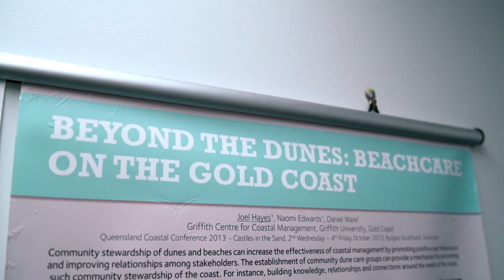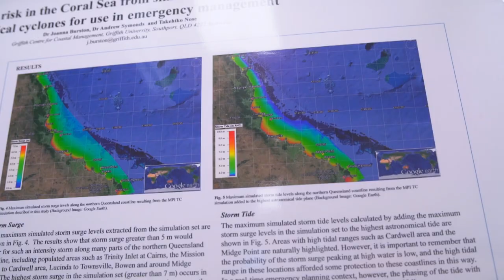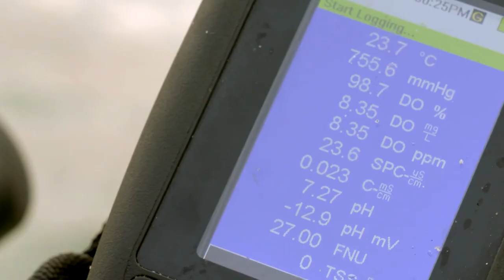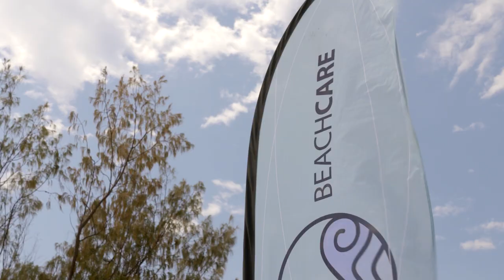Making Waves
Discover how Griffith University is helping coastal communities adapt to the changing environment in this video produced by BBC StoryWorks as part of the International Association of Universities  ‘Aiming Higher’ Series.